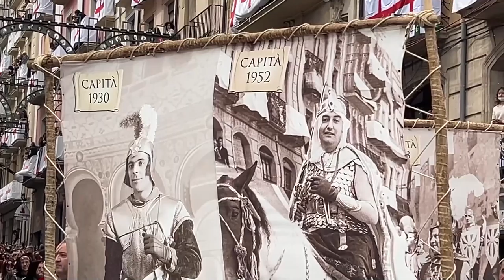LA ENTRADA de MOROS Y CRISTIANOS 2022 | ALCOY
Donaciones:
Mercado PAGO ARGENTINA:
Comentame de dónde me estás viendo y de que te gusta ver videos ¡¡Abrazo!!